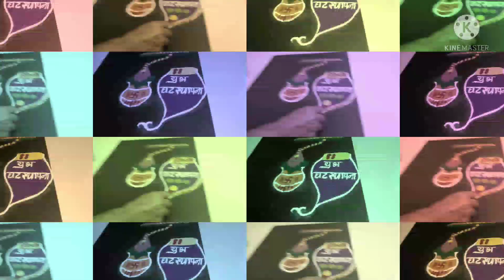शुभ घटस्थापना स्पेशल रांगोळी navratra special 🙏ghatasthapana rangoli very easy